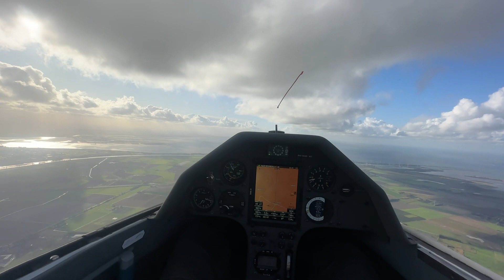16 oktober 2023